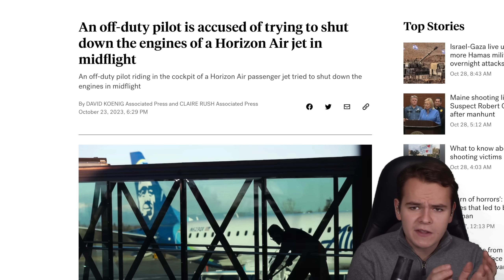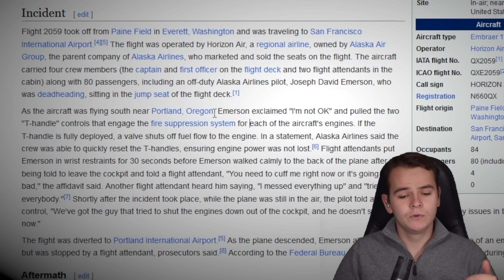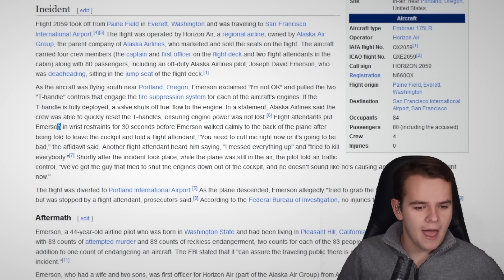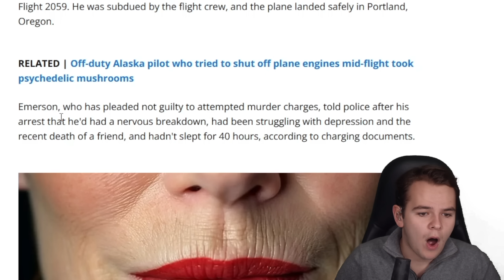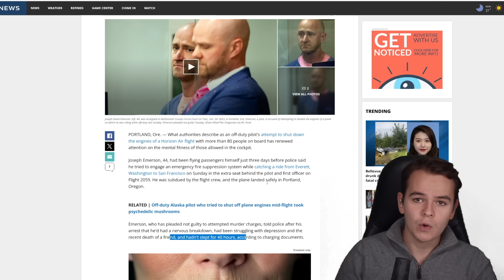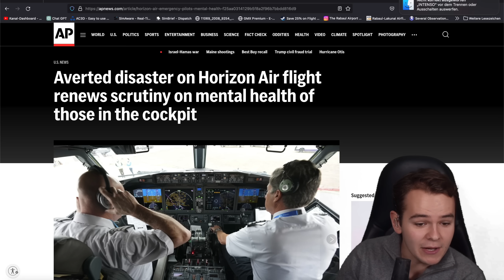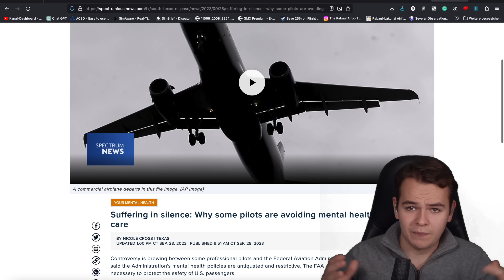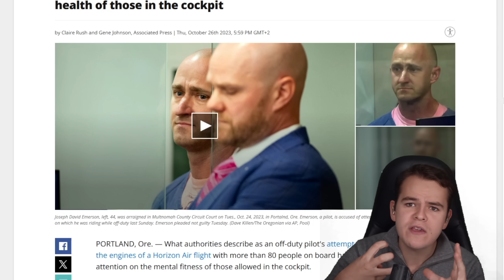Pilot Tries To Crash Airliner - Could He Have Been SUCCESSFUL?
Today's VideO: Pilot Tries To Crash Airliner - Could He Have Been SUCCESSFUL?

PC:
16" MacBookPro for editing.

©Swiss001 2021